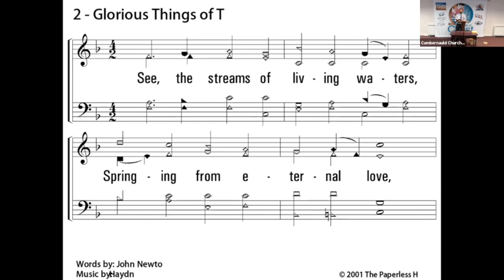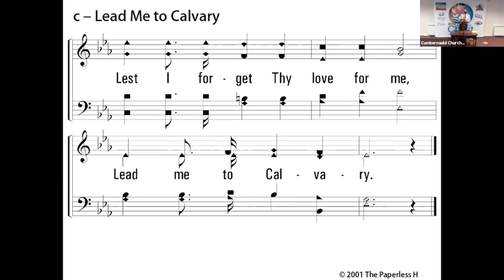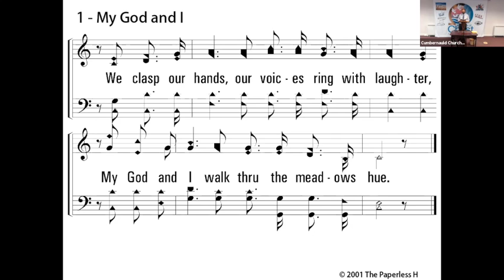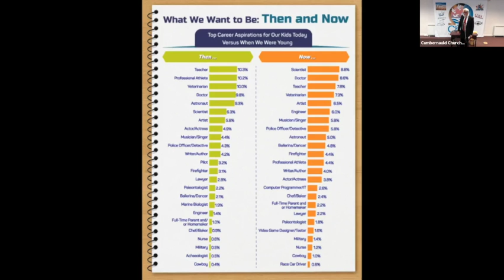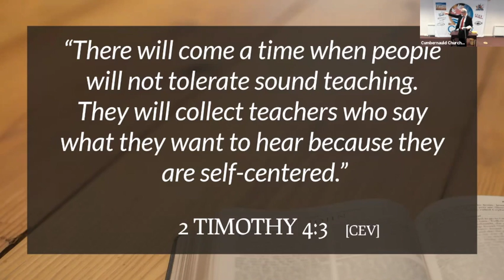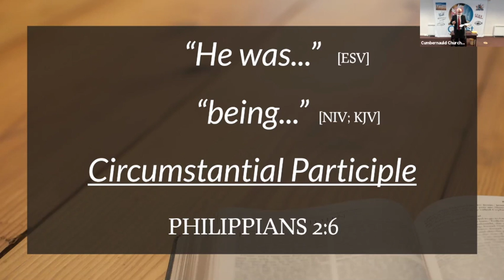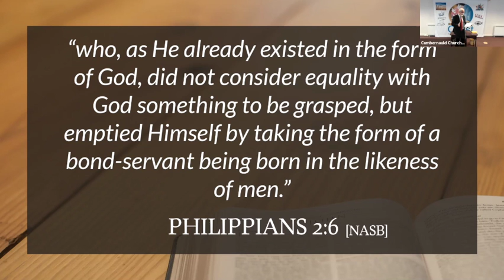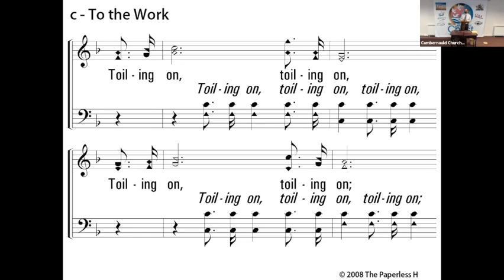31st October 2021 - Cumbernauld Church of Christ Worship (AM)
The worship of the Cumbernauld congregation in Cumbernauld and on Zoom. Adam Barr preaching, “Getting a Grip on Service” (32) as part of the Grow 2021 sermon series.

For sermon-only view visit: